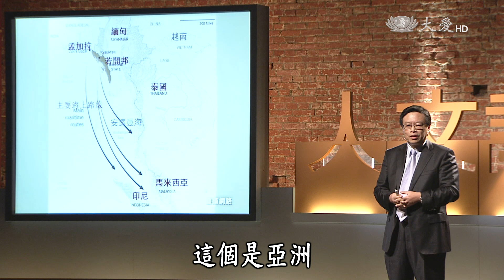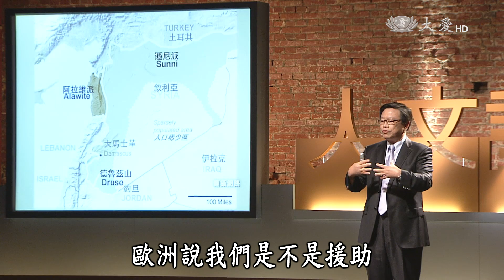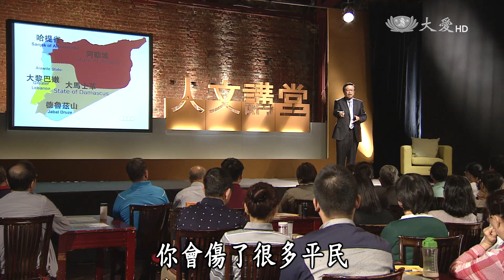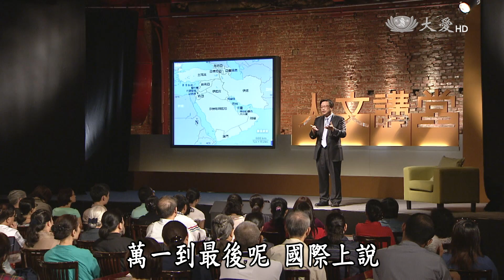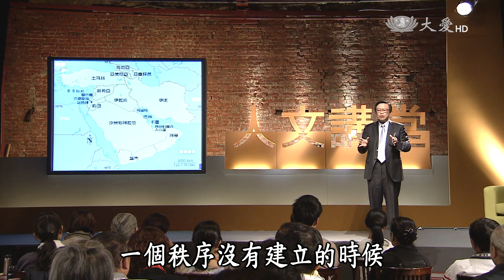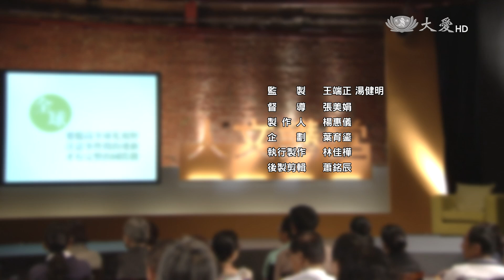【人文講堂】20151017 - 全球難民危機 - 歐盟。德。俄。難民 - 劉必榮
今年九月初因為一張三歲敘利亞孩童伏屍海邊的照片，讓全球大為震驚與悲嘆，也讓臺灣媒體難得出現的國際新聞重新有了版面。但全世界不只敘利亞有難民問題，也不只是責怪歐盟應對這些難民問題伸出援手就能解決問題。以敘利亞為例，到底難民問題的根源是什麼？歐盟國家對此波難民危機之處理態度更是兩難，劉必榮教授帶領我們深度了解這樣的世界情勢該如何面對。

《理解化仇系列》
[ 這種不同，超級想知道 ] 鼓樂印象之旅～中東跨文化觀察 - 馬儁人
[ 走出誤解 ，給穆斯林24分鐘 ] 被誤解的穆斯林 - 馬孝棋
[ 專家分析反恐越恐，臺灣當居安思危 ] 化解恐怖走向和平 - 張福昌

(12730171)